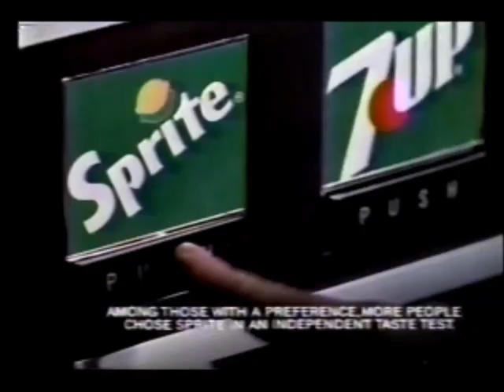May 23, 1987 commercials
Taken from another classic episode of Star Trek off WTTG.

1. Woodbridge Lincoln-Mercury
2. Citizens Bank of Maryland
3. Jell-O
4. 21 Jump Street/Married... With Children/Duet/The Tracey Ullman Show promos
5. Pert Plus
6. Sprite
7. Honey Nut Cheerios
8. Trak Auto
9. Koons Ford
10. Caesars Pocono Resorts
11. Myoflex
12. Max Headroom for New Coke
13. C&P Telephone (A Bell Atlantic company)
14. Cherry 7Up
15. Family Furniture
16. Kay Jennings Springfield Toyota
17. Rosenthal (Arlington, VA)
18. Another Trak Auto
19. WMZQ 98.7 FM/1390 AM
20. Pizza Hut
21. Killer Fish promo
22. Country Time lemonade
23. (same as #5)
24. Jell-O Pudding Pops
25. Lustine car stores
26. Star Trek partial closing credits with Fame/Silver Spoons/WWF Wrestling voiceover promos
27. Coca-Cola Classics
28. (same as #1)
29. Snapper lawn equipment